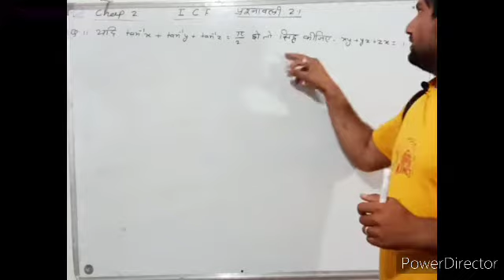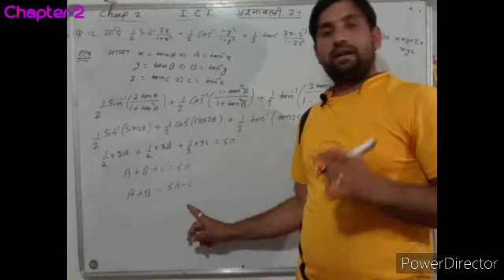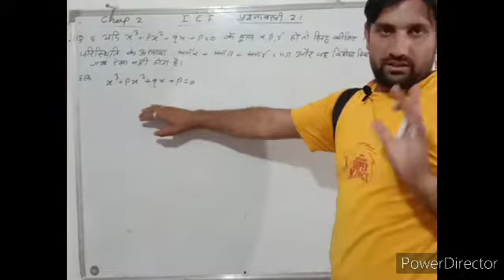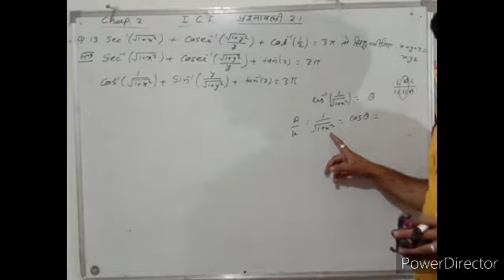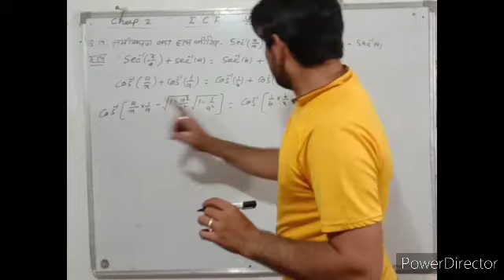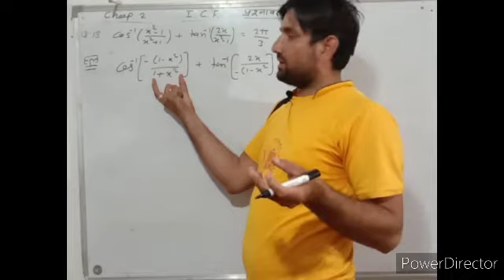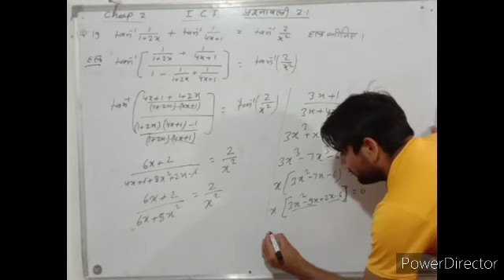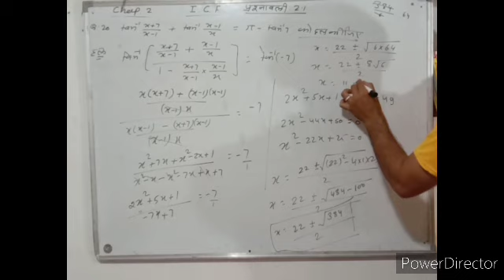12th Maths Chapter 2(part 04)